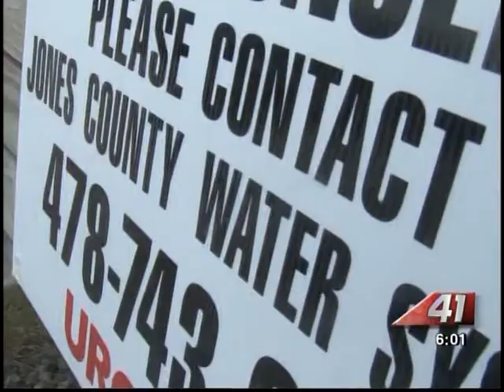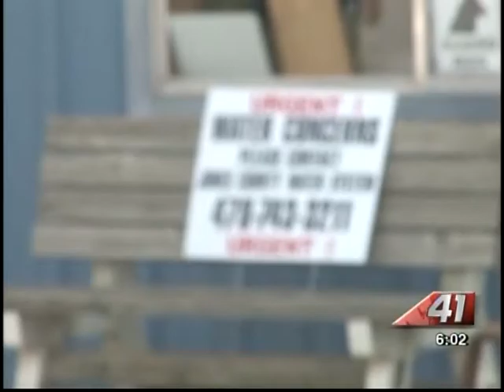41NBC/WMGT- Community With No Water- 4.11.13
Imagine having to haul your own water just to take a shower or wash your dishes.